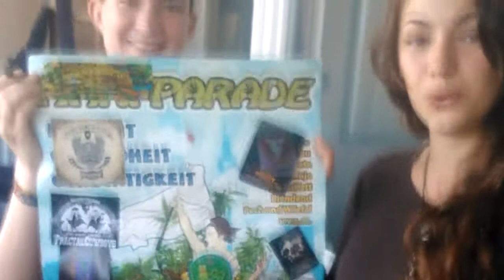Fabulous Four - Aufruf zur Hanfparade 2013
Kommt nach Berlin! Kommt zur Hanfparade! Helft mit Cannabis als Rohstoff, Medizin und Genussmittel zu legalisieren. Am 10. August ist es wieder so weit - Start 13 Uhr Bahnhof Zoo